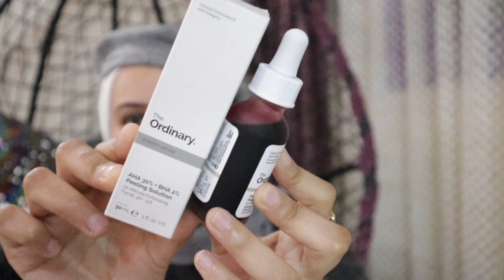متشتريش من ذا اوردينارى قبل ما تشوفي الفيديو تجربتي The ordinary products review